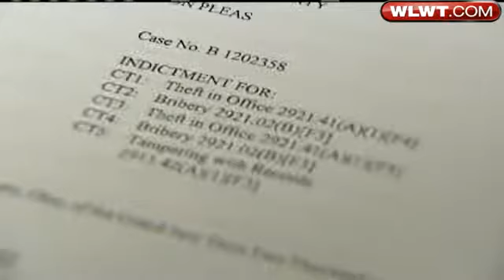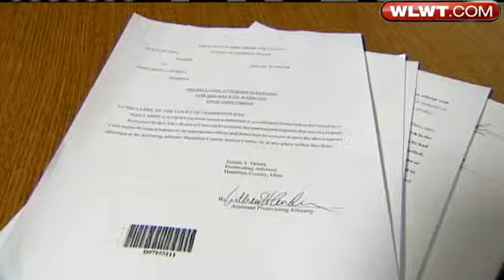Cincinnati Police Officer Indicted On Bribery, Theft Charges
A grand jury indicts a Cincinnati police officer on bribery and other charges.